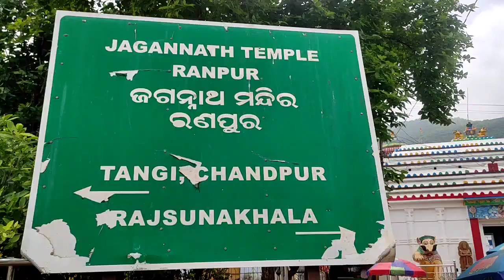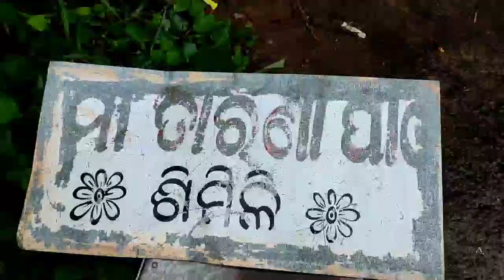ASA BULIJIBA || MANINAGA TEMPLE || ASURA KUMARI || SIMILI WATERFALL || PICNIC SPOTS NAYAGARH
BEST PICNIC SPOTS IN ODISHA
CHICKEN 🐔 ROSEI V HEAICHI KHAIBEA
VIDEO LAST PARJYANTA DEAKHANTU
PLACE VALA LAGILEA COMMENT REA JANATU
LIKE TA NICHINTA KARIBE